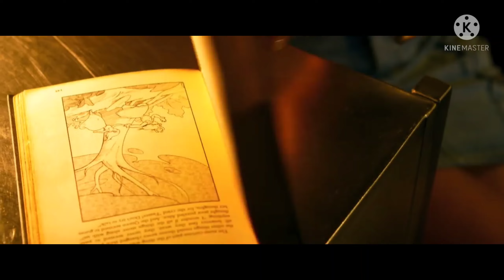Le Beatitudini (Mt. 5,1-12)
Le beatitudini (Matteo 5:1-12)

Sono uno dei testi più noti dell’evangelo di Matteo. In Matteo questo è il discorso inaugurale di Gesù, dunque quello che dà il tono e la giusta interpretazione a ciò che succede dopo.

Per alcuni commentatori le beatitudini vanno intese come un testo messianico. “Le beatitudini disegnano i tratti di una figura ideale, quella di Gesù Cristo.” E quindi divengono i tratti del discepolo, come esempio del suo maestro. Le varie categorie di beati sono chiarite riferendosi dalla vita stessa di Gesù (e dunque dall’intero evangelo).

In questo senso sono contemporaneamente annuncio di grazia escatologica e comandamenti impliciti, e non c’è una interpretazione netta in un senso o in un altro.

L’inizio è solenne:

    Matteo 5:1-2 Gesù, vedendo le folle, salì sul monte e si mise a sedere. I suoi discepoli si accostarono a lui, ed egli, aperta la bocca, insegnava loro dicendo:

È il discorso del Messia, di qualcuno più grande di Mosè (anche se non si interpreta Matteo come costruito con in mente il Pentateuco). Non è il legislatore, ma colui che dà la retta interpretazione della legge. Ma è anche il re che si siede sul trono e inaugura il suo Regno.

Molte sono state le domande che si sono fatte e alcune direzioni implicite di interpretazione.

Quelli che seguono sono un insieme dei requisiti di entrata nel Regno oppure sono delle visioni del nuovo Regno? Sono comandamenti o espressioni della grazia di Dio? In fondo anche se sono espressioni di grazia, potremmo vederli come comandamenti impliciti.

Inoltre, sono beatitudini da mettere una accanto all’altra o sono da considerare in gruppo, come riguardassero un solo gruppo di persone?

È un testo per tutti i discepoli o per tutti “tutti”? O per una categoria speciale di discepoli? Certamente per tutti coloro che ascoltano Gesù, nella loro assoluta esigenza, che spiazza spesso gli ascoltatori.

Espongo queste domande perché ho visto spesso che del testo biblico si cerca spesso una interpretazione netta che spieghi un po’ tutto. Ma ciò che fa riferimento è il testo biblico stesso, non la sua interpretazione, e il testo biblico stesso è pieno di diversi piani di lettura, sfaccettato e che non ci lascia quieti con qualche interpretazione che ci piace e nella qual ci riposiamo.

Infine, il testo così come lo abbiamo non è direttamente un testo di Gesù, sia pure in traduzione, è un insegnamento strutturato così da Matteo e forse anche dal primo traduttore. Però ricalca il modo di insegnare di Gesù atto a far ricordare il contenuto di ciò che diceva.

    Beati i poveri in spirito, perché di loro è il regno dei cieli.
    Beati quelli che sono afflitti, perché saranno consolati.
    Beati i mansueti, perché erediteranno la terra.
    Beati quelli che sono affamati e assetati di giustizia, perché saranno saziati.
    Beati i misericordiosi, perché a loro misericordia sarà fatta.
    Beati i puri di cuore, perché vedranno Dio.
    Beati quelli che si adoperano per la pace, perché saranno chiamati figli di Dio.
    Beati i perseguitati per motivo di giustizia, perché di loro è il regno dei cieli.
    Beati voi, quando vi insulteranno e vi perseguiteranno e, mentendo, diranno contro di voi ogni sorta di male per causa mia.

    Rallegratevi e giubilate, perché il vostro premio è grande nei cieli; poiché così hanno perseguitato i profeti che sono stati prima di voi. (versione Nuova Riveduta Matteo 5:1-12)